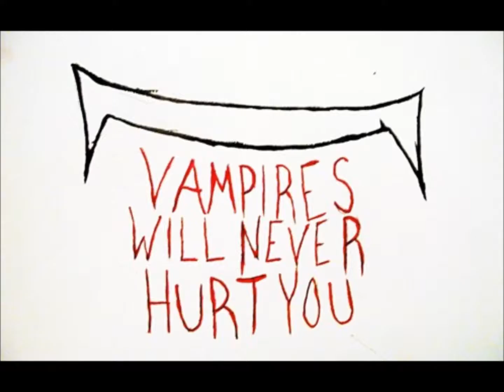JULY 2012 vlog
vlog of everything form july so far.